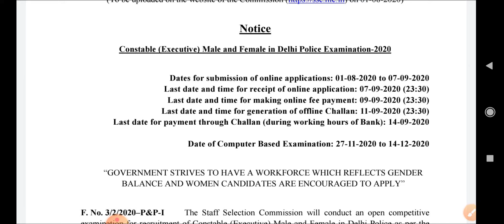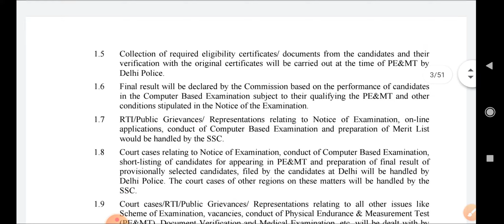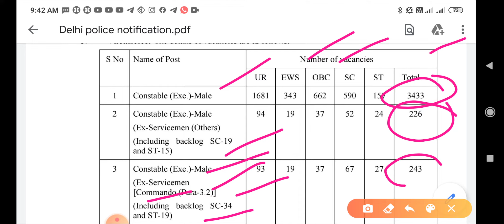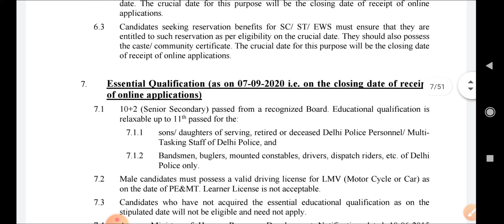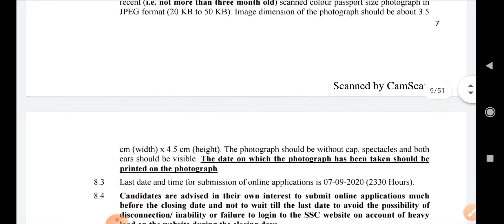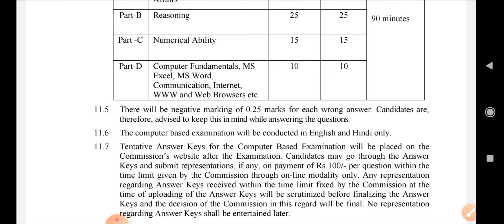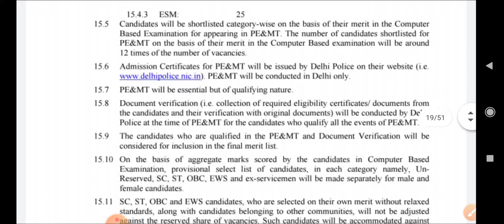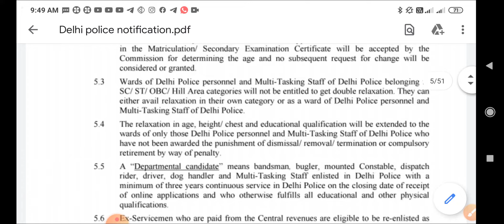Delhi Police आ गया Notification 🔥🔥|| 5846 Constable Post Online Form Date 1 August 2020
January to May 2020 TOP- 1000 Questions Current Affairs || Monthly Current  2020 By Goswami Sir || 5 -month Current affairs 2020